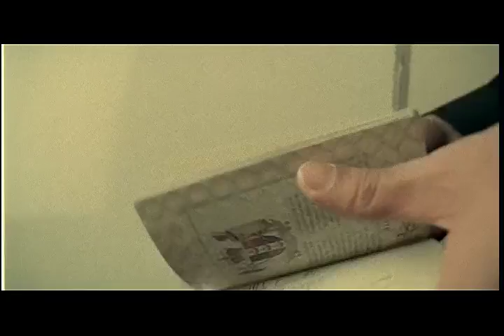Jay chou 2018.(10)